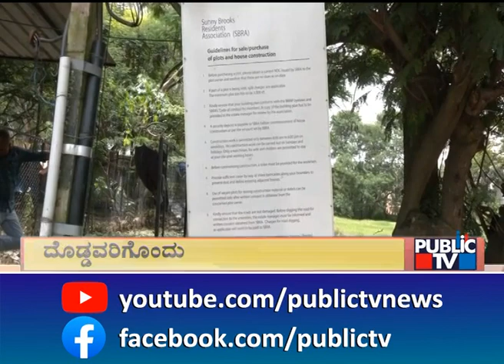ವಿಪ್ರೋ ಒತ್ತುವರಿ ತೆರವಿಗೆ ಬಿಬಿಎಂಪಿ ಹಿಂದೇಟು | Wipro | Encroachment Clearance Operation | BBMP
ರಾಜಕಾಲುವೆ ಒತ್ತುವರಿ ತೆರವು ವಿಚಾರದಲ್ಲಿ ಸಾಮಾನ್ಯರಿಗೊಂದು ನ್ಯಾಯ, ದೊಡ್ಡವರಿಗೊಂದು ನ್ಯಾಯ ಮುಂದುವರಿದಿದೆ. ಒತ್ತುವರಿ ಲಿಸ್ಟ್‍ನಲ್ಲಿ ವಿಪ್ರೋ ಇದೆ. ವಿಪ್ರೋಯಿಂದ ಸನ್ನಿಬ್ರೂಕ್ಸ್ ಕಡೆಗೆ ಸಾಗುವ ಬೃಹತ್ ರಾಜಕಾಲುವೆ ಒತ್ತುವರಿಯಾಗಿದೆ. ಆದ್ರೂ ಬಿಬಿಎಂಪಿ ಮಾರ್ಕಿಂಗ್ ಮಾಡಿಲ್ಲ. ಒತ್ತುವರಿ ತೆರವಿಗೆ ಪ್ಲ್ಯಾನ್ ಮಾಡಿಲ್ಲ. ಸನ್ನಿ ಬ್ರೂಕ್ಸ್ ಕಡೆಗೆ ಸಾಗುವ ರಾಜಕಾಲುವೆ ಒತ್ತುವರಿಯಾಗಿರುವ ಪಬ್ಲಿಕ್ ಟಿವಿಯಲ್ಲಿ ಸೆರೆಯಾಗಿದೆ.. ಈ ಕುರಿತ ಒಂದು ವರದಿ ಇಲ್ಲಿದೆ..